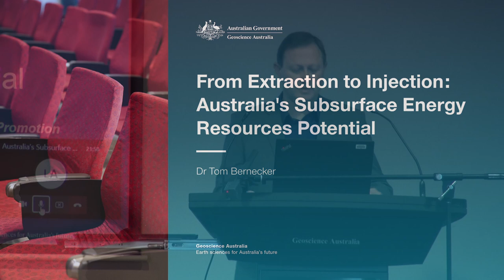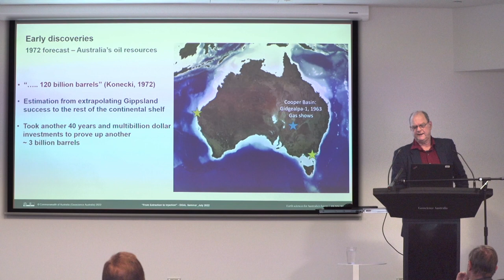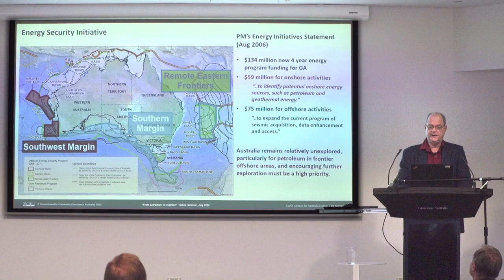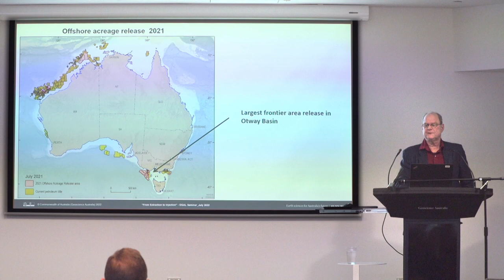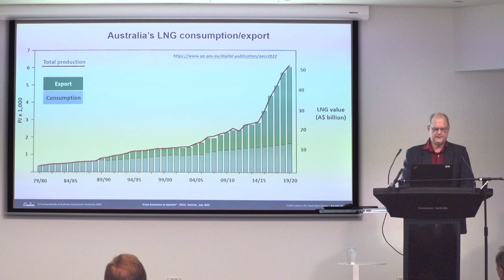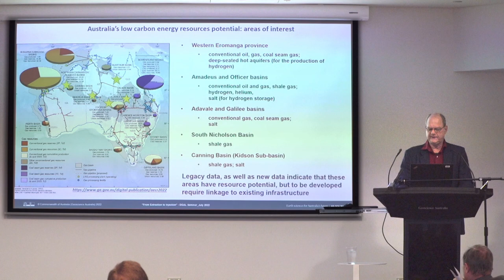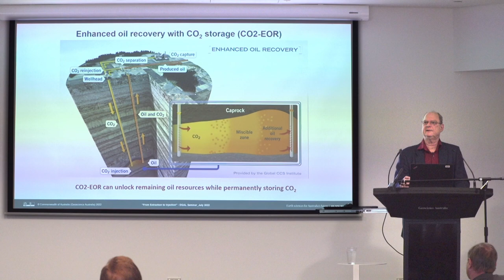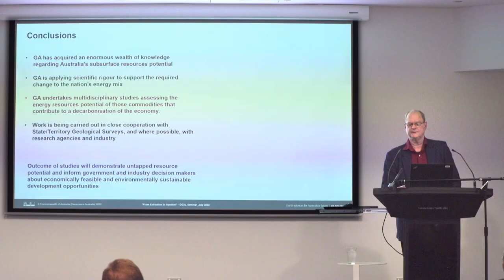From Extraction to Injection: Australia’s Subsurface Energy Resources Potential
Australia, like the rest of the world, is forward looking and implementing a range of initiatives to support its transition to a lower carbon future. This presentation will focus on emerging energy resource commodities that have placed Australia on its path to a low carbon economy and how Geoscience Australia’s work program supports the industry’s adaptation to the required change in energy mix. Starting with an overview of Australia’s oil & gas exploration history, the talk will highlight the many significant discoveries, the remaining resource potential and the emergence of new energy resource commodities.